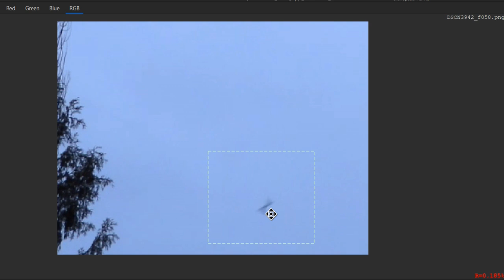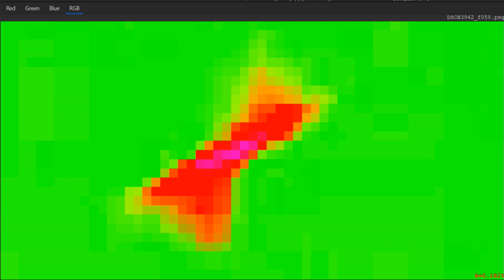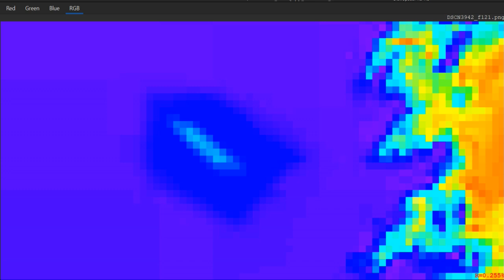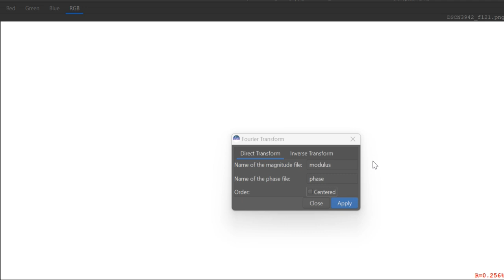2 dragon's / fast flats examples